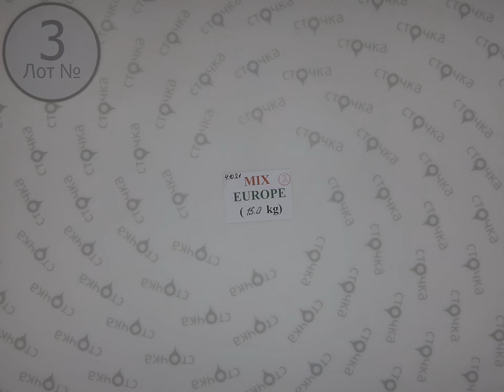MIX EUROPE 3,Цена за кг: 4 евро, сток одежда оптом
Страна: Европа
Сезон: Демисезон
Цена за кг.: 4 евро
Цена за мешок: 60 евро